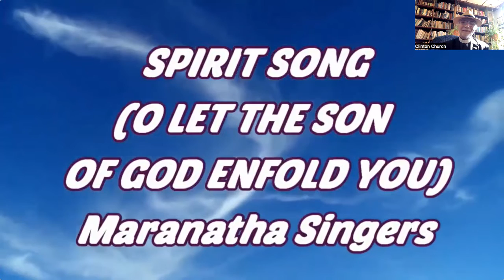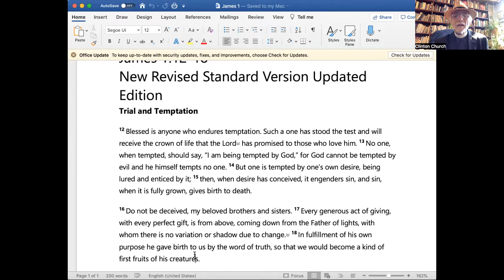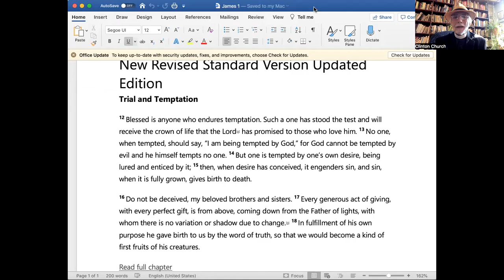2022.07.10 Biblical Wise Wisdom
Wisdom for a happy, prosperous, and peaceful life.